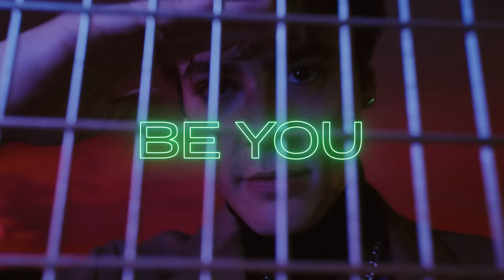BE FESTIVE BE YOU | schuh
Get Christmas ready with our huge collection of unmissable styles; from fresh new sneakers, party-wear to dance the night away in, and boots to see you through this season and beyond - there’s something for everyone on your list.